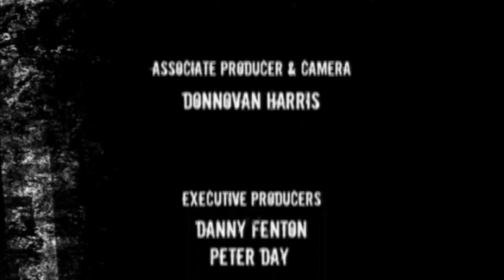Zig Zag Production for Bravo/Virgin Media Television/GRB Entertainment (2008)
From Danny Dyer's Deadliest Men episode "Sam "Skelly" McCrory" (S01E04), captured from the show's Complete Series 1 DVD set.

Here we see a very interesting co-production variant of the Virgin Media Television logo, which contains the logo for GRB Entertainment who were seemingly a company who worked on the series. Despite this, it isn't actually listed on their Wikipedia article.

On the 4 episodes of Season 1 that were uploaded to YouTube from this DVD, this was the only one that had this particular variant. The others just had the regular variant of the Virgin Media Television logo.